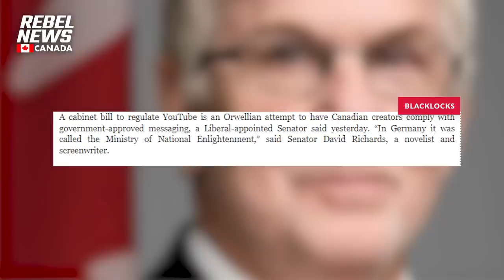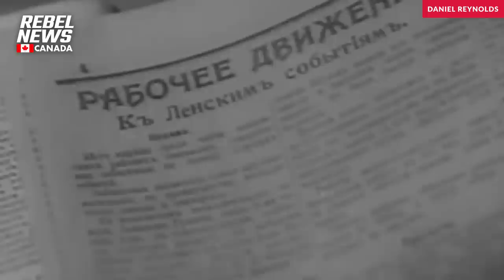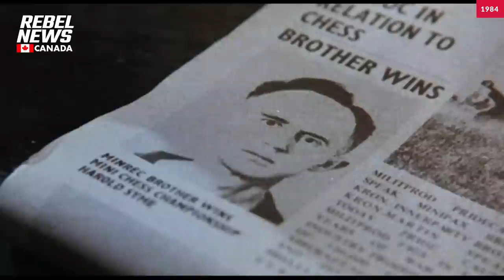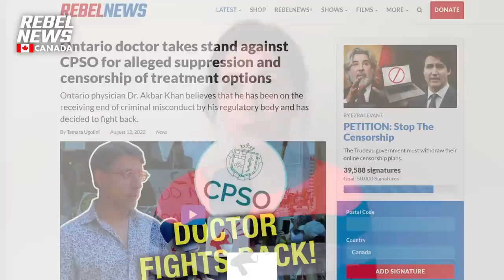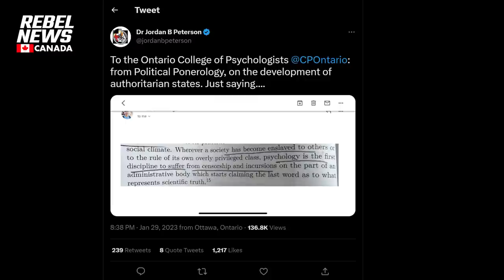Canadian senator draws chilling parallels between Bill C-11 and totalitarian regimes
Rebel News' Tamara Ugolini examines chilling censorship legislation being put forth by the Trudeau Liberals.